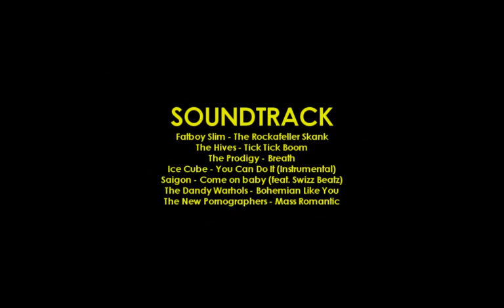Dodge - Just Milk On Head - Counter Strike Movie